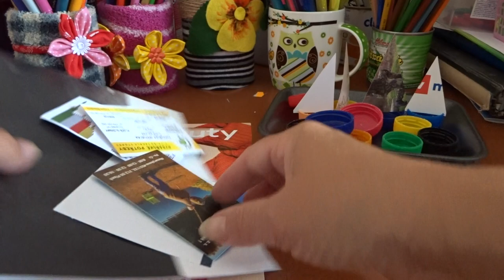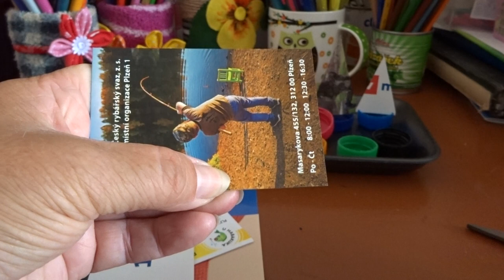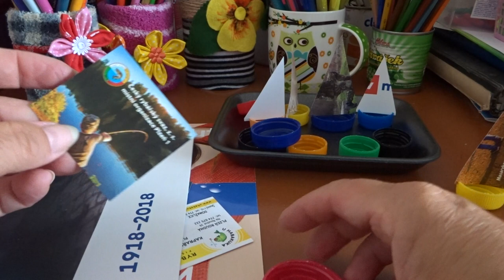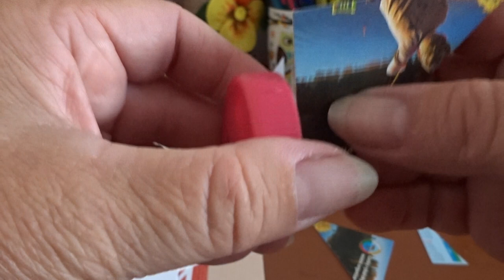Lodička z víčka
Návod na jednoduché využití plastového víčka, návod na jednoduchou lodičku, která plave.